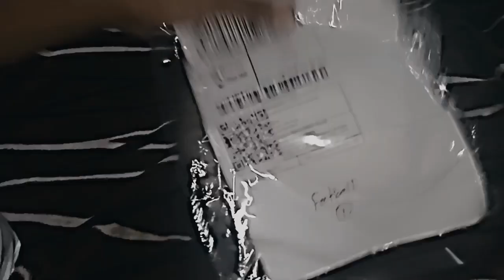Daraz থেকে আমাকে OFFICIAL FOOTBALL দিল!!! সবাই নিতে পারবে ফ্রি-তে ১০০% Guarantee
দারাজ থেকে সবাই ফ্রি-তে একটা অফিশিয়াল ফুটবল নিতে পারবে।
একদম ফ্রী। তোমরাও যদি নিতে চাও তাহলে আমাকে WhatsApp এ Massage দাও